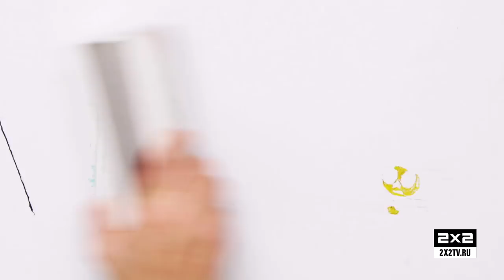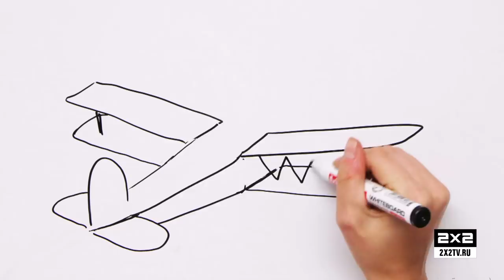Монстры анимации. Роман Качанов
В советской анимации он создал 3 идеальных жанровых хита — "Варежку", "Тайну третьей планеты", "Приключения крокодила Гены". Мультипликатор, который вывел кукольную мультипликацию на новый уровень и вообще поднял анимацию с колен.